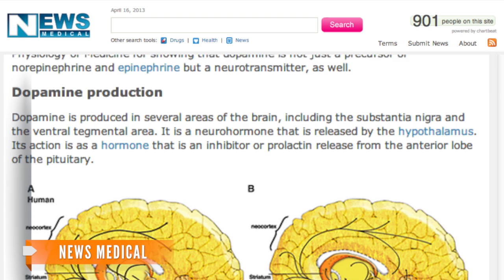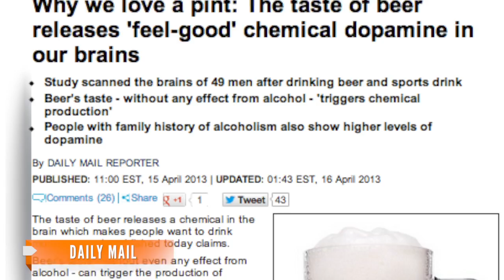Beer's Taste Could Trigger Urge to Drink More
Researchers at Indiana University are looking at the link between the taste of beer and dopamine release in the brain.